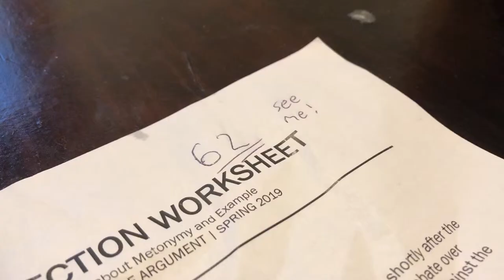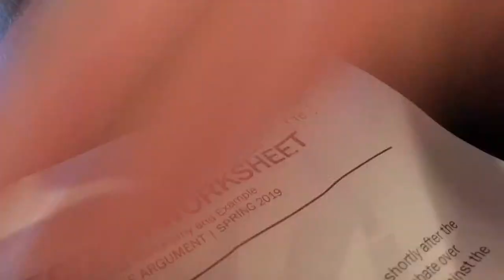CMCI Final Project Brett Franklin FINAL